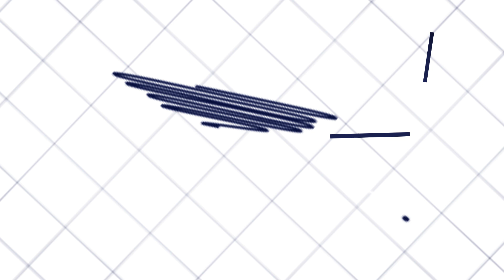warehousetolet 18tsessebe corporateparksouth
Warehouse TO LET in Midrand

Listing size: 2591m²
Location:  Corporate Park South, 18 Tsessebe Crescent,  Midrand

Pristine Industrial Facility Available for Lease in Corporate Park South

This standalone industrial property boasts exceptional cleanliness and generous space within a secure business park. The warehouse features an impressive 8-meter height to the eaves, with large roller shutter doors ensuring seamless access. The facility includes:

Warehouse space: 1,838m²
Office component: 352m²
Mezzanine area: 135m²

Situated in Midrand, home to the innovative Waterfall development and the Mall of Africa, the area has become a sought-after location for both local and international companies due to its strategic proximity to major highways and Pretoria.

Rental details:

Rate: R70/m²
Monthly rental: R162,750 (excluding VAT)
Additional costs include utilities, security, rates, and refuse charges.

Contact Industrial Broker:

Stephanie Stubbings
5th Avenue Properties